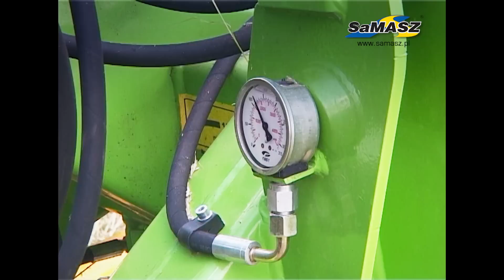K4BTC265 kosiarka 4-bębnowa tylna z centralnym zawieszeniem SaMASZ